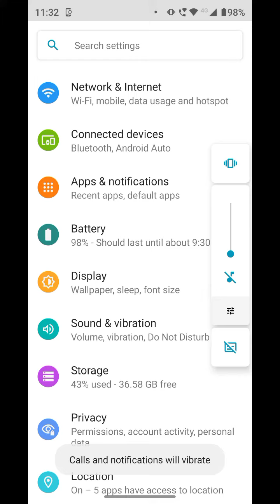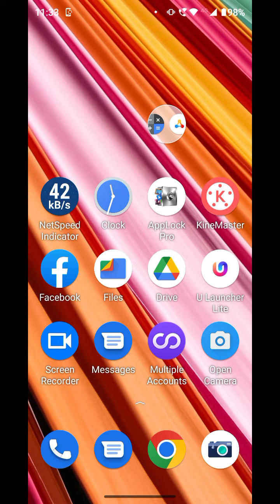How To Take Screenshot In Moto X30 Pro, Moto X30 Pro,Screenshot Setting ,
How To Takescreenshot In Moto X30 Pro, Moto X30 Pro,Screenshotsetting , Long Screenshot In Moto X30 Pro,